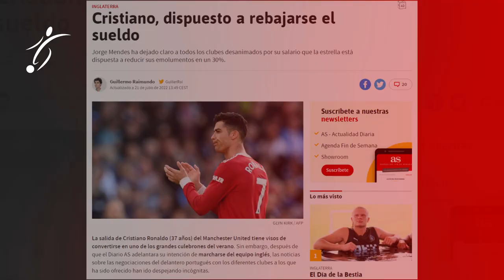XAVI le da la BIENVENIDA a LEWANDOWSKI, ¿CUÁNDO DEBUTARÁ? | CRISTIANO dispuesto a REBAJAR el SALARIO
La salida de Cristiano Ronaldo (37 años) del Manchester United tiene visos de convertirse en uno de los grandes culebrones del verano. Sin embargo, después de que el Diario AS adelantara su intención de marcharse del equipo inglés, las noticias sobre las negociaciones del delantero portugués con los diferentes clubes a los que ha sido ofrecido han ido despejando incógnitas.

Y una de ellas es la del salario del delantero portugués, que según informa la CBS, estaría dispuesto a sufrir un recorte significativo de su salario, concretamente, del 30%. Así lo habría confirmado su agente, Jorge Mendes, a los equipos desaminados por el sueldo de Cristiano, que estaría percibiendo 30 millones netos anuales.

Por su parte, el Atlético de Madrid, que es ahora mismo el mejor colocado para hacerse con Cristiano, todavía no tiene la capacidad financiera para afrontar su contratación, como ya explicó este periódico. Y a la espera de que se aclare el destino del ‘7′, el United no cambia su discurso: su estrella no está en venta.

De ahí que Erik ten Hag conserve la esperanza de poder reunirse con Cristiano y hablar con más claridad. Pero, tal y como indica la misma información de la CBS, el aún jugador del United no solo está ansioso por jugar la Champions sino también por unirse a un club en el que sienta que la carga del equipo no recaiga únicamente sobre él.

Así pues, Cristiano quiere sentir el apoyo de su equipo, de un proyecto que le da alas para volver a levantar títulos. Una condición que el exmadridista también considera clave para mantener su pico de forma, ahora que se acerca el esperado Muncial de Qatar, que partirá la próxima temporada en dos.